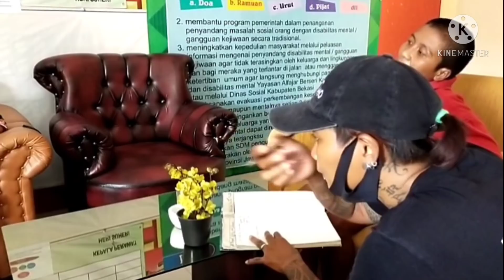ODGJ TRIPENA NGAMUK SAAT TIBA DIYAYASAN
Buat teman2 dan sahabat AYbertho yang belum tau cerita tripena siaahan dari awal, silahkan cek di playlist ODGJ TRIPENA SIAHAAN

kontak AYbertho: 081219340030